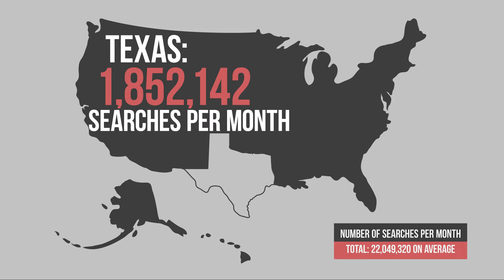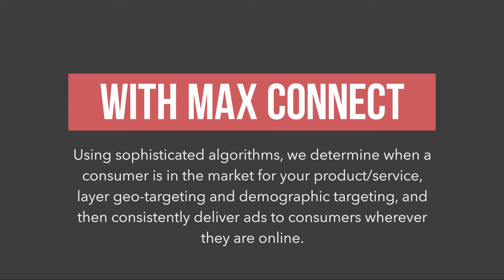Digital Marketing to Home Buyers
Data is power and we have the data. There is more to digital marketing than paid search. Max Connect delivers ads to consumers in the market for homes across a targeted multi-channel marketing approach.